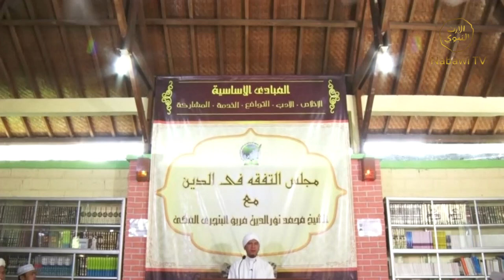Bekal Penempuh Jalan Ruh - Syech Nurudin Marbo 20